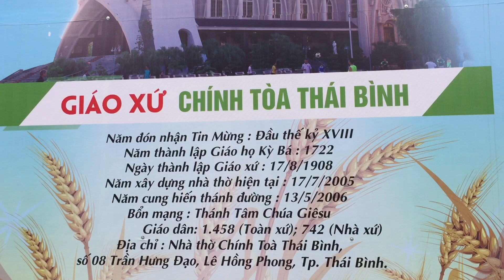Nhà Thờ Chính Toà - Thái Bình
Nhà thờ chính tòa Thái Bình với tước hiệu Thánh Tâm Chúa Giêsu tọa lạc tại phường Lê Hồng Phong, Thành phố Thái Bình, tỉnh Thái Bình là nhà thờ chính tòa của Giáo phận Thái Bình